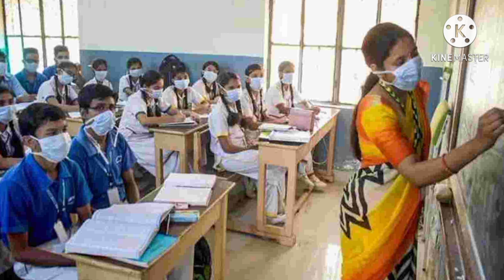Big Breaking//শিক্ষাখণ্ডৰ আচৰিত ঘটনা//শিক্ষক-কৰ্মচাৰীৰ বাবে জৰুৰী খবৰ